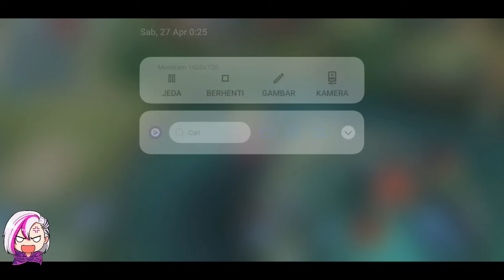BUILD TERBARU BENEDETTA, SEKALI PASIF MUSUH MATI!!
Device : Poco X6 Pro
Song : Youtube library

Benedetta
Benedetta ryu
Benedetta ryuu
ryuu real
ryu real
Benedetta tiktok
gameplay Benedetta